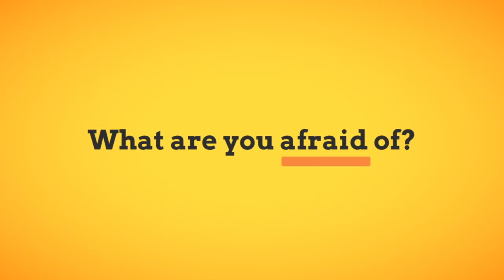What Are You Afraid Of?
Join us this Sunday as we continue our series on emotions. This week, we will discuss fear. What are you afraid of?